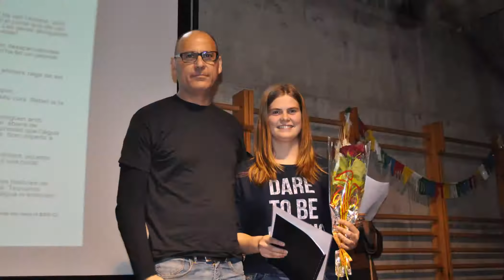Graduació Batxillerat | 2016-18 | Toni Camacho